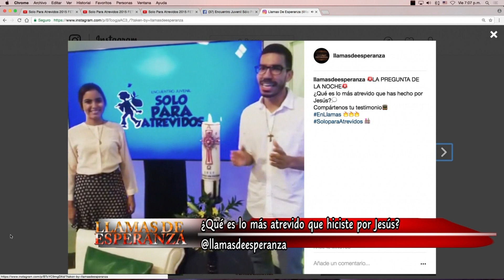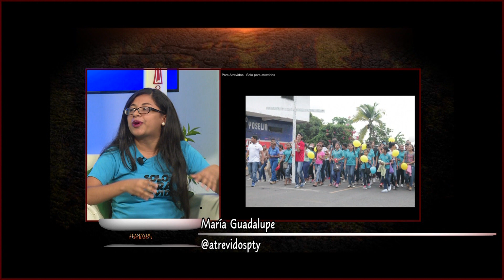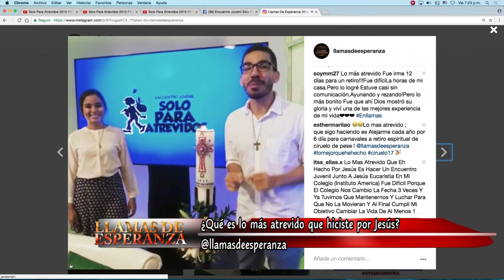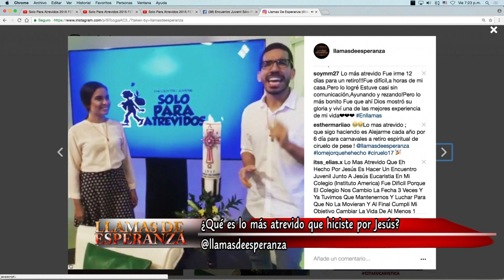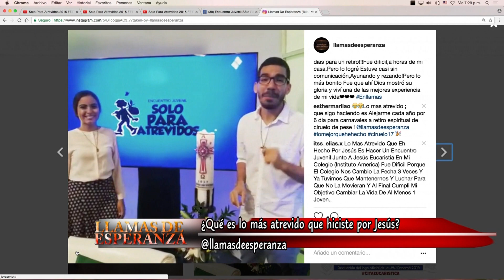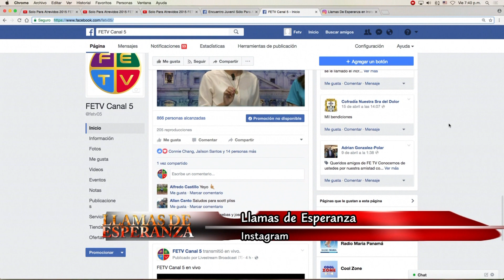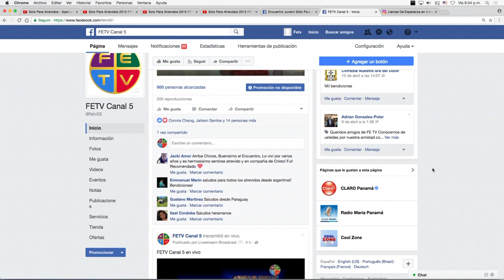FETV LLAMAS DE ESPERANZA 29 DE ABRIL DE 2017